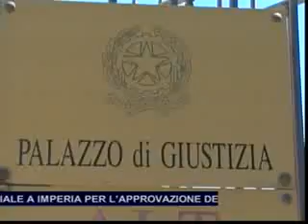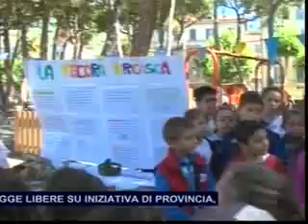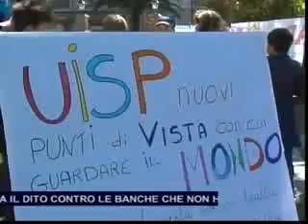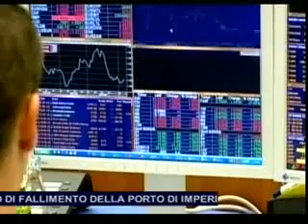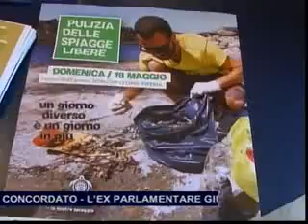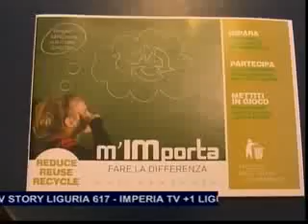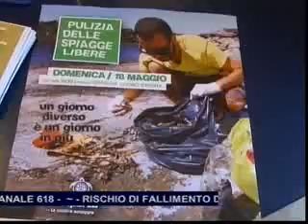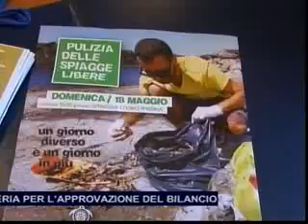TG SERA GIOVEDI 15 MAGGIO 2014